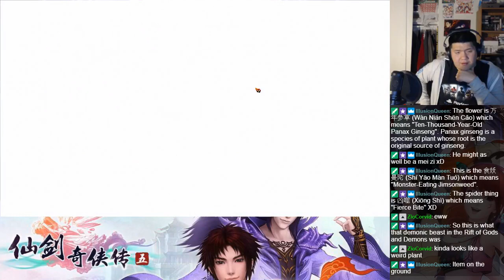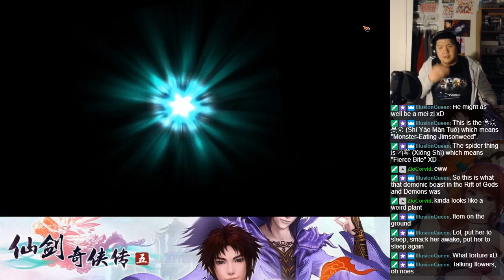Let's BLIND Play The Legend of Sword and Fairy 5 (仙剑奇侠传5) Part 138